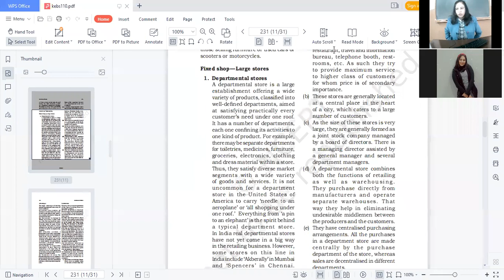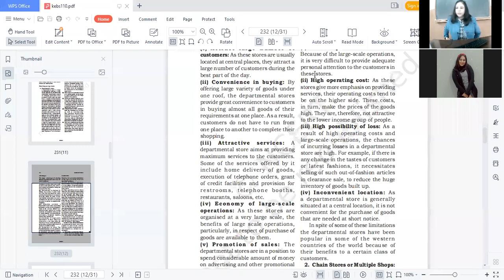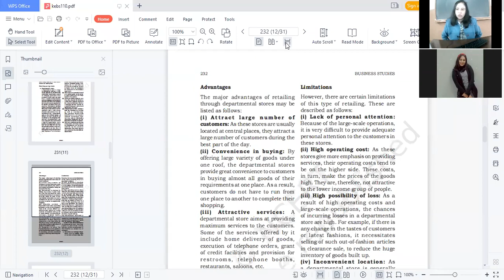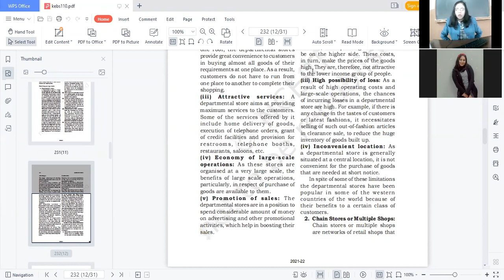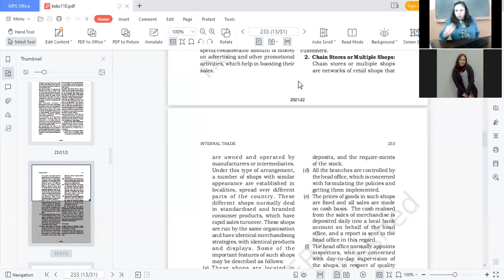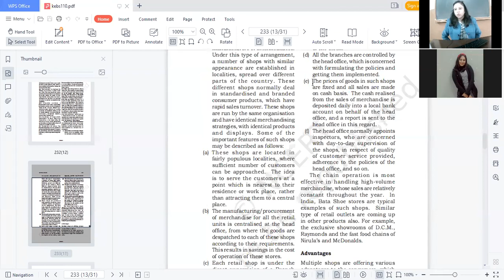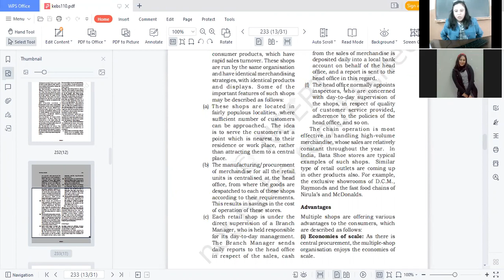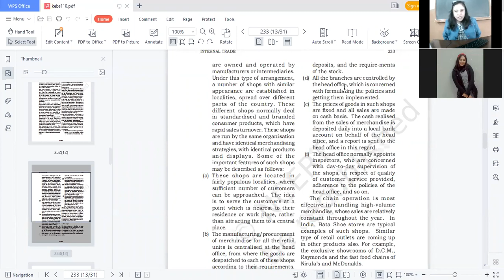13.01.22-CLASS XI C B.STD